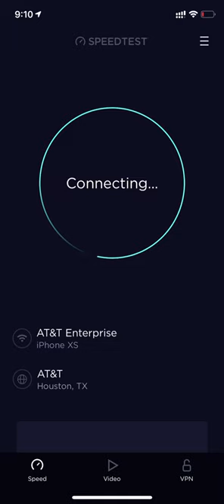SpringHill Suites by Marriott I-45 North - Houston, Texas FREE WIFI SpeedTest not bad at all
Not bad and better than the SpringHill suites I say used at in Chambersburg, Pennsylvania which had it capped at 5mbps and it’s more steady connection